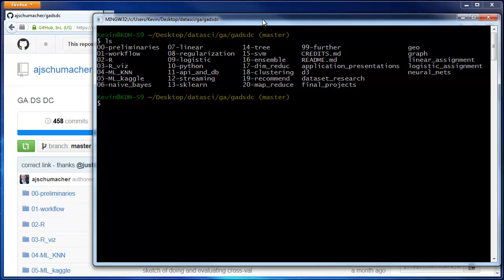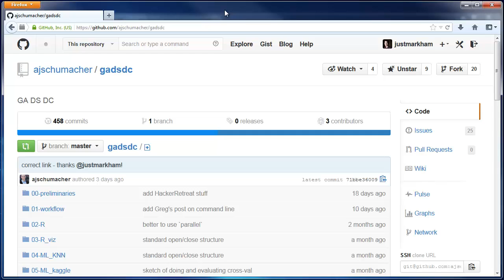What is the difference between Git and GitHub?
This is video #1 in the Data School series, "Introduction to Git and GitHub." The full transcript is below.

== TRANSCRIPT ==

Welcome to my video series introducing you to Git and GitHub. In this video, we're going to cover the difference between Git and GitHub. Future videos in the series will contain walkthroughs and demos, but this video is largely conceptual.

So, what is the difference between Git and GitHub? Git is a system for version control primarily used by programmers and others who write code. It runs at the command line on your local machine. It allows you to keep track of your files and modifications to those files in something called a repository (or "repo").

For example, here's a repository on my local machine. These are the files and folders being tracked. And here are the last 5 changes to the repo.

You can use it alone, or you can use it with a team of people who are working on the same project. It's useful in a team environment because everyone can work independently on those files, merge their changes together, and there is a permanent record of who made which change.

So how does GitHub relate to Git? GitHub is a website that allows you to upload your Git repositories online. Why would you do this? Well, it provides a backup of your files. Second, it gives you a visual interface for navigating your repos. Third, it gives other people a way to navigate your repos. And finally, it makes repo collaboration easy.

All of these concepts will become much more clear in the upcoming videos.

One final note is that Git does not require the use of GitHub. However, it's very common to use GitHub if you are using Git.